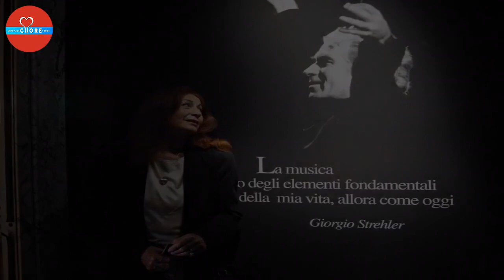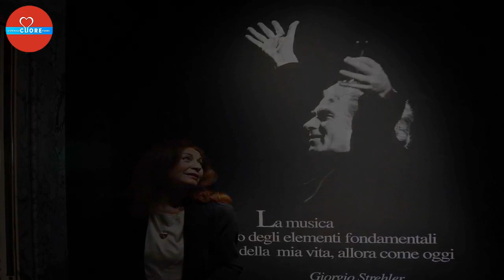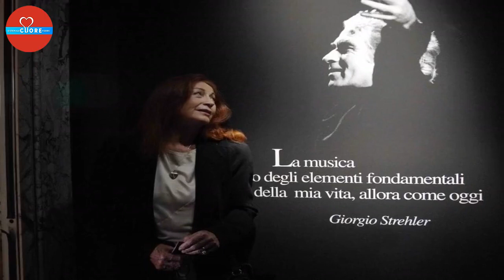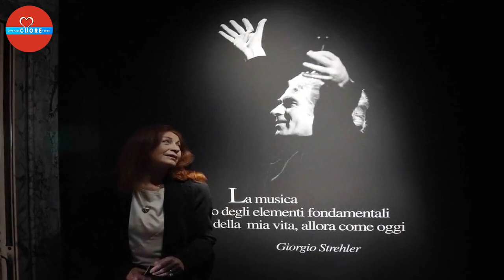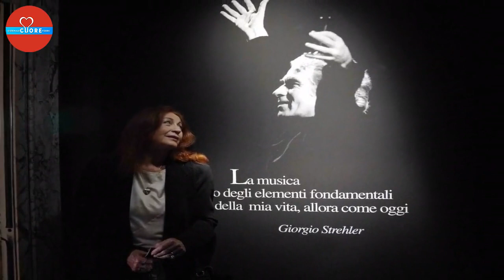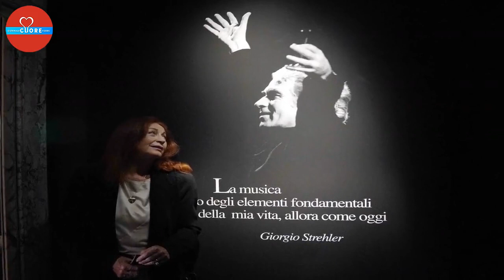"Torno sui palchi italiani per recitare Ibsen Strehler? Mi manca tanto"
Gli attori evocano per mestiere, o per vocazione. Alcuni di loro per destino. Il destino di Andrea Jonasson, ogni volta che entra in scena, è quello di evocare il ricordo del suo maestro. La grande attrice tedesca dai capelli di fuoco e la voce di bronzo resta indissolubilmente legata all'arte di Giorgio Strehler, di cui fu musa, moglie, e interprete ideale, nell'ultima fase della carriera del leggendario regista. Oggi, dopo undici anni di assenza, Andrea Jonasson - 80 anni - torna a calcare un